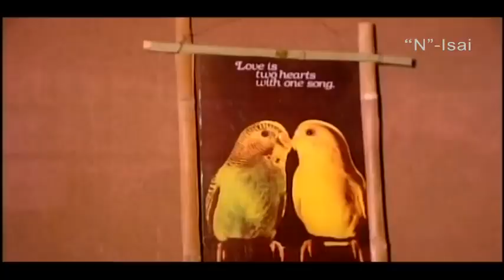keera vaani iravile | tamil song